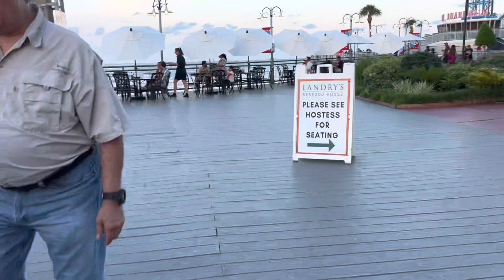Kemah Broadwalk Houston ! Nice Place to विजिट !!